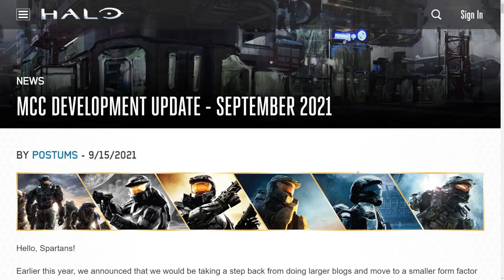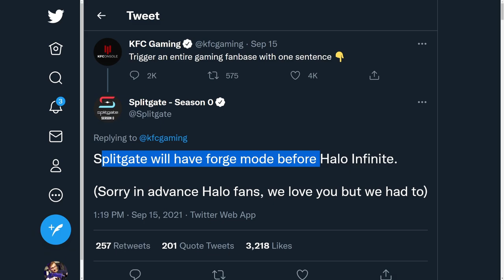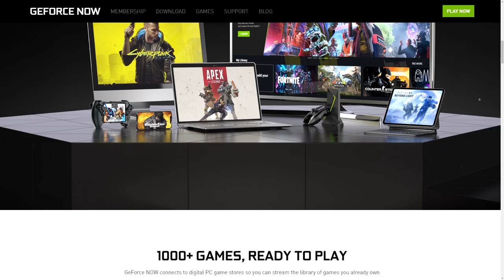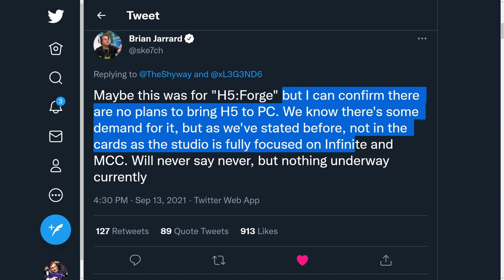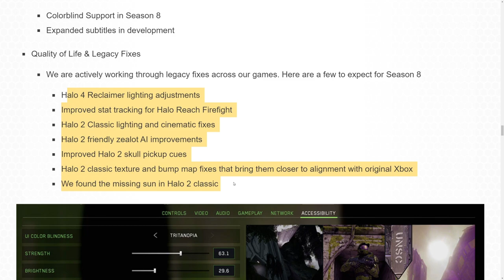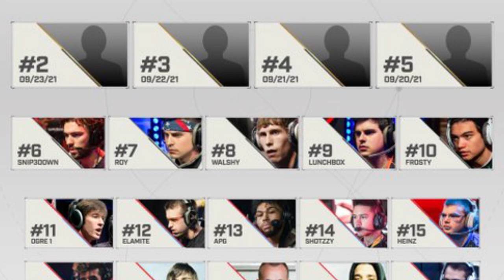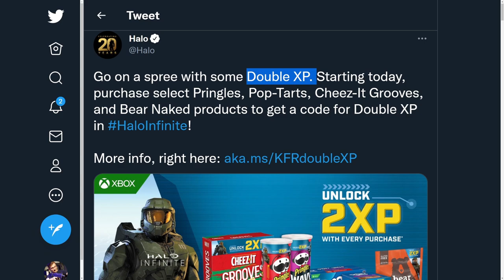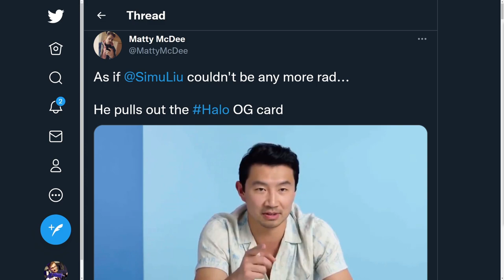Call of Duty Vanguard Graphics WORSE Than Halo! Splitgate Dunks 343! Marvel Movie Star Loves Halo!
Timestamps
Intro - 0:00
CoD vs Halo Graphics, Splitgate Jab and More - 1:07
Halo MCC Season 8 Update - 9:01
HCS News and Top 25 Drama - 11:40
Halo Infinite News Update - 14:42
Marvel Movie Star Loves Halo! - 18:52

SOURCES
Halo News Stories
Vanguard Beta vs Halo Infinite graphics
Infinite trailer 2018 used to recruit?

HCS News
Spartan Joins Eunited

HaloInfinite
Flight This Week
Art of Halo Infinite pre-order

In Last Week in Halo Episode 4 in this video we show Halo Infinite graphics comparison to show Call of Duty vs Halo Infinite and how Call of Duty Vanguard graphics comparison to Halo Infinite graphics.  Splitgate throws shade at 343 Industries saying Splitgate will have forge before Halo Infinite. Also the Shang-Chi and the Legend of the Ten Rings Shimu Liu talks about his Halo CE experience. Halo Infinite flight this week and we'll get to play some Halo Infinite multiplayer gameplay for the Halo Infinite technical preview. Halo MCC Season 8 update for the Halo MCC season 8 release date and The future of Halo MCC after the Halo Infinite release date.